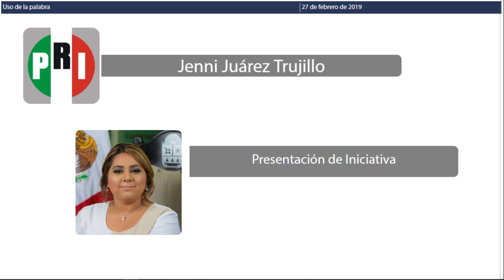Intervención de la Dip. Jenni Juárez Trujillo. PRI (27/Feb/2019)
Intervención de la Diputada Jenni Juárez Trujillo del PRI, en relación a la Iniciativa de Decreto por el que se reforman los Artículos 195 sexties y 195 septies del capítulo VI denominado “Usurpación de identidad” pertenecientes al Título Cuarto de la sección tercera del Código Penal del Estado de Quintana Roo, única y exclusivamente en cuanto a su numeración y se adiciona un nuevo capítulo VII denominado de la “Inserción y uso de datos falsos” al Título Cuarto de la sección tercera del Código Penal del Estado de Quintana Roo.